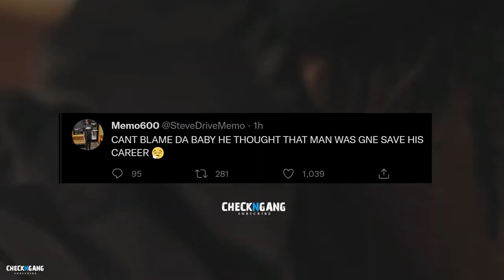Memo600 Says DaBaby Thought NBA Youngboy Was Gone Save His Rap Career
Memo600 Says He Don’t Blame DaBaby For Linking With NBAYoungboy